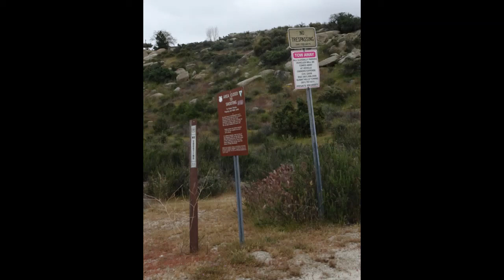Palomar High Point & Palomar Divide TTs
Abusing the road bike going up Palomar Mtn via High Point Truck Trail (8SO5), and down Palomar Divide Truck Trail (9SO7) with my friend Mike in early April 2019. I'm afraid I accidentally knocked the GoPro out-of-alignment half way up the hill so not a lot of good footage of the view on the way down.

Bike: Aluminum Fuji Finest running 28mm cyclocross tires and mechanical disc brakes. Gear ratios: 50/34 x 11/32.